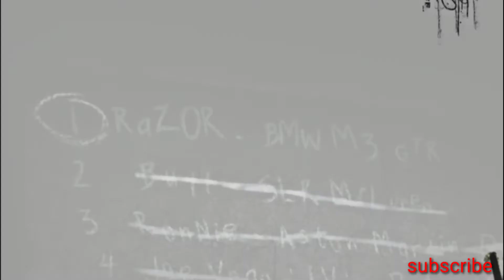Need for speed most wanted (starting game entro) in 15 black list NFS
Black Rival Maeda moves on into Rockport. What was supposed to be a way of meeting new people turns into a street race gone wrong. He has to work his way down to the rotten core of Rockport to get his ride back.

Introduction
Blacklist #15 Ho "SONNY" Seun
Blacklist #14 Vince "TAZ" Kilic
Blacklist #13 Victor "VIC" Vazquez
Blacklist #12 Isabel "IZZY" Diaz
Blacklist #11 Lou "BIG LOU" Park
Blacklist #10 Karl "BARON" Smit
Blacklist #9 Eugene "EARL" James
Blacklist #8 Jade "JEWELS" Barrett
 Blacklist #7 Kira "KAZE" Nakazoto
Blacklist #6 Hector "MING" Domingo
Blacklist #5 Wes "WEBSTER" Allen
Blacklist #4 Joe "JV" Vega
Blacklist #3 Ronald "RONNIE" McCrea
Blacklist #2 Toru "BULL" Sato
Blacklist #1 Clarence "RAZOR" Callahan
Rockport Police Department